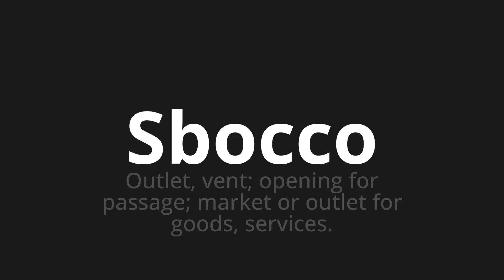How to pronounce Sbocco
Master the Pronunciation of 'Sbocco Which means outlet' - which means : Outlet, Vent;Opening for Passage;Market or outlet for goods, services. 📝 with @PizzaPronunciation 🎓🗣️ - [Your Guide to Italian]

Learn to pronounce 'Sbocco' perfectly in Italian with our easy and engaging tutorial by @PizzaPronunciation! 📖📽️ In this comprehensive video, we provide you with native speaker examples 🗣️👂 and phonetic breakdowns 🎵 to ensure you get the pronunciation just right.

How to say Outlet in Italian